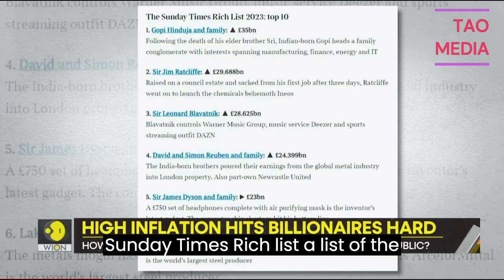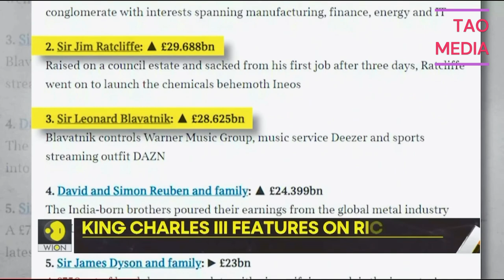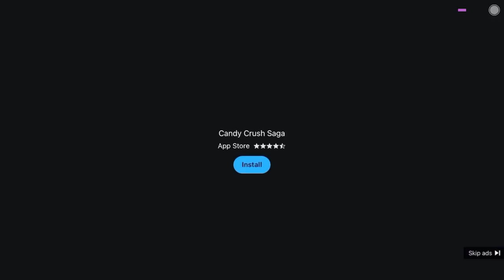UK ACTIVIST APPEAL TO RISHI TO IMPLEMENT 2% RICH TAX TO RAISE £22BN TO BUILD AFFORDABLE HOMES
UK ACTIVIST APPEAL TO RISHI TO IMPLEMENT 2% RICH TAX TO RAISE £22BN TO BUILD AFFORDABLE HOUSING